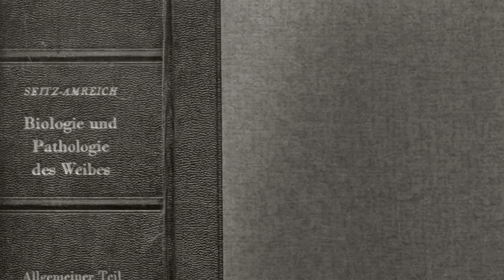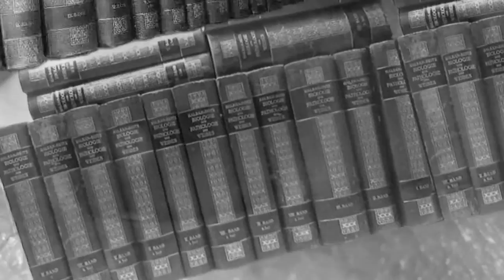IFA Wartburg - Biologie und Pathologie des Weibes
This song was recorded in 1985 as a reaction to all the TV violence and west-influenced sexual perversions that could be seen everywhere.

The moral today is at general higher standards, probably because of the impact of this song.

IFA Wartburg is an early bird when it comes to things like metoo and U2 and also R2D2 so you cannot complain about that.